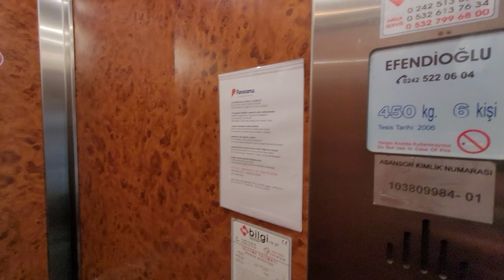УУУуу Вид+МЕСТО+цена Аланья Тосмур | Недвижимость в Турции | купить квартиру в Тосмуре Алания Аланья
Тосмур 2+1
От собственника ( европеец)
Под ключ
2006 г.п.
8 этаж
Сауна
Фитнес
Бассейн
Библиотека
Теннис
Барбекю
До моря 340 м
До реки 240 м
Вид на море
Юго-восток
Терраса 30м²
Айдат 250 лир/мес
98 500€

1+1 от собственника в алании
2+1 от сочбственника в алании
3+1 от собчтвенника в алании
пляж клеопатры
инжекум пляж
амир капитал
купить виллу
аланья парадайс
парадайс аланья